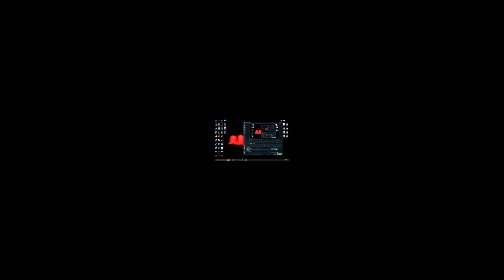This is The FUNNIEST Video You'll Ever See!!! | Amibo Out Of Context #2